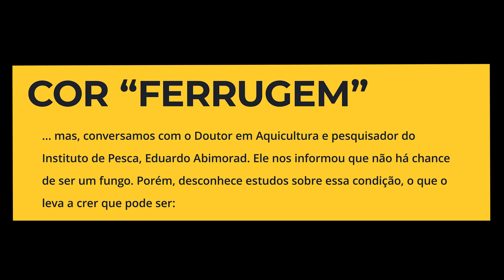Descobrindo o Incrível Tucunaré Vazzoleri de Coloração Rara na Operação Itaicy - Dia 2!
Explore as águas misteriosas do Rio Paratucu em Nhamandú, Amazonas, nesta emocionante jornada de pesca! No segundo dia da Operação Itaicy, testemunhamos um espetáculo raro da natureza: o impressionante Tucunaré Vazzoleri com uma coloração "ferrugem" única. No entanto, o desafio foi real, enfrentando um dia difícil com pouquíssima ação. Se você é um entusiasta da pesca esportiva, apaixonado pela beleza singular da fauna aquática amazônica e quer saber como lidar com dias desafiadores, assista nossos videos de dicas de pesca aqui no canal! Não perca nossa aventura em busca dos gigantes Tucunarés Vazzoleri no coração da Amazônia (spoiler, tem peixe gigante ainda por vir nos próximos dias..).

00:00 - Sem sucesso na hélice
00:50 - Pequeno Paca na Meia Água
02:10 - Encontro com Vazzoleri Raro
05:03 - Soltura